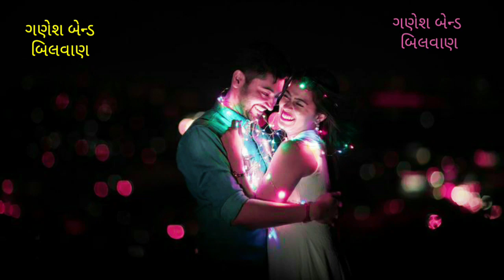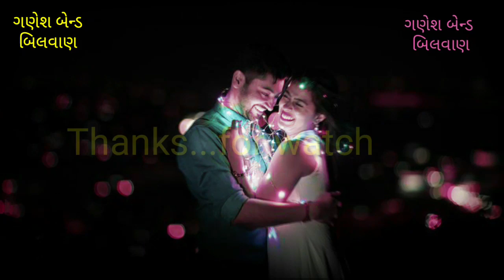GANESH BAND BILWAN superb♥️ timli ♥️song..👌👌👌👌🔊🔊🔊🔊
Vsv divyesh